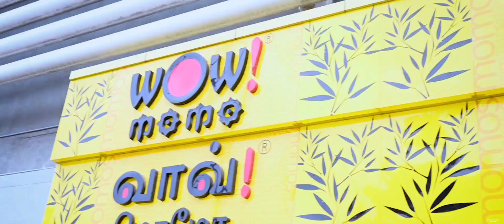Aravind & Priya Pre wedding moments, divine photography, 90420 42538.